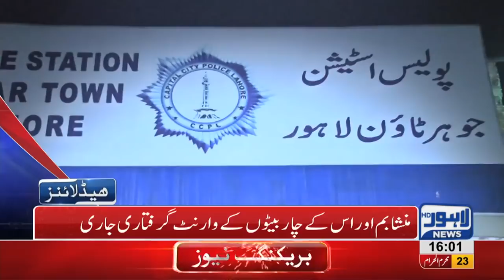04 PM Headlines Lahore News HD – 04 October 2018